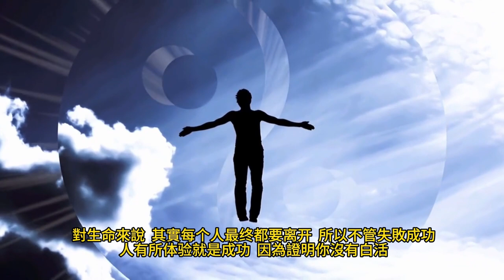孫子兵法 對個人發展的10個啟示！ 孙子兵法的核心思想。10分鐘讀書 創業 商戰 孙子兵法核心思想。三分钟读书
孫子曰：兵者，國之大事，死生之地，存亡之道，不可不察也。

雖然做人做事，並不如兵事一樣，動錯一步會招致死生之事，但生活事業之中，動錯一步往往會導致成敗變更。

下面，我從自己的體會，來分析自己從《孫子兵法》中所習得的一些做人做事的啟示。

啟示1：千難萬難，判斷最難
【原文】故知勝有五：知可以戰與不可以戰者勝。

孫子講五個知勝之道，第一條，就是知可以戰與不可以戰。動手之前，你要知道能不能贏。判斷力是創造力的前提，只有在判斷中創造，才是真正的創造。

人性的弱點是一廂情願。西方諺語說：“我們相信一些事情，不過是因為我們希望他是真的。”我們假定一廂情願的因素，在我們的判斷裡佔三分，那麼，當你認為有幾分把握的時候，先自己減去三分一廂情願分。成功是偶然的，失敗是必然的。這個認識很重要，不要輕舉妄動。

啟示2：利害關係：先考慮避害，再考慮趨利
【原文】不能盡知用兵之害者，則不能盡知用兵之利也。

不完全了解用兵有害方面的人，就不能完全了解用兵的有利方面。

李嘉誠說，做任何事情，先考慮失敗。先能避害，然後才可趨利。因為利今天沒有，明天還可以再圖。而害卻可能讓我輸掉老本，徹底出局。所以，避害比趨利重要得多。

為什麼我們的趨利意識，總是百倍於避害意識呢？主要是因為僥倖心理，賭一把。有人說，大不了重新來過！不是每個人都有史玉柱的命，出局了就沒法重來了，因為那牌局裡的人都不白給，你手裡沒牌了，拿什麼入局？

啟示3：以失敗為假設前提來思考
【原文】故善用兵者，屈人之兵而非戰也，拔人之城而非攻也，毀人之國而非久也。

有兩樣東西，最能驅使人犯錯，一是利益誘惑，二是焦慮。

我們習慣的思維方式，是以成功為假設前提，因為我做一件事，是為了把它干成。我思考、分析、判斷、謀劃、決策，都是圍繞如何能成功。

《孫子兵法》的出發點則不是這樣，他是處處以失敗為假設前提。其思考、分析、判斷、謀劃、決策，都是圍繞避免失敗，減少代價，立於不敗之地，然後用計、等待，等待一戰而定。 “非戰”“非攻”，最後還強調一個“非久”。什麼意思？是動作要少，關鍵時候，就來那麼一下，最忌諱天天研究，頻頻動作，反复折騰，做多錯多。

啟示4：成大事者有三戒，戒貪是第一
【原文】利而誘之，亂而取之。

“利”往往在明處，在眼前，讓人激動；而“害”在暗處，在遠處，讓人心生僥倖。我們經常看到人，去做一些利益極小，而隱患極大的事情。為什麼呢？因為那利馬上可以得到。而那害，那明明白白的害，他卻不可救藥地認為“不一定”。

不貪心，就不會上當。所有的騙局，都是從“貪”字入手。這不是別人來騙你說工地上挖到寶，是你自己會騙自己。不要讓你的慾望，來左右你對利害的判斷。

啟示5：忘了本謀，是每個人常犯的毛病
【原文】怒而撓之。

這種詭計，主要是針對性格剛烈的敵將。要始終不忘自己的根本目的、基本策略。

忘了本謀，這是我們每個人常犯的毛病，不僅僅是因為憤怒，任何的干擾，都會令我們越來越遠離本質的目的，而自己完全意識不到，追求枝節，而忘了本質。所以佛經說：不忘初心，方得始終。

啟示6：我們為什麼會中“離間計”？
【原文】親而離之。

這說的是人性的弱點：親人間的恩恩怨怨。

恩怨恩怨，沒有恩就沒有怨，有多大恩，就有多大怨。我們和敵人的關係很簡單，就是利益之爭，打打談談。親人之間的關係則比較複雜，成了愛恨情仇。再說和敵人是競爭關係，是社會的競爭機制。

團隊內部成員之間也有競爭關係，因為組織本身也是一個競爭和分配機制。離間計，就是外部競爭者，參與到敵方的內部競爭中去，那就四兩撥千斤了。

堡壘都是從內部攻破的，要想不中離間計，還是靠領導者自己的人格和胸懷。

啟示7：不能等待，是巨大的性格缺陷
孫子講了十二條詭道，大多數詭道的出發點，是造成對方的錯誤判斷，引誘對方失誤。對方不上當，不失誤，怎麼辦呢？等待，跟他熬，派間諜，各種佈置安排。總之，一定要等到平衡打破，勝算已見，才能出戰。孫子的觀念是先勝後戰，不勝不戰。沒有勝算就等。

不能等待，是巨大的性格缺陷。一般人，總覺得要戰鬥才是英雄男子漢，不懂得等待是戰鬥的一部分，而且是非常重要的組成部分。

啟示8：認輸的智慧
【原文】小敵之堅，大敵之擒也。

如果兵力比敵人少，就深溝高壘，不要出戰。或逃匿兵形，讓敵人不知虛實，然後全軍逃之。孫子是極其保守謹慎之人，先勝後戰，沒有勝算就不打。只要兵比敵人少，就不跟他打。

歷史上以少勝多的戰例比比皆是，怎麼就不能打呢？這在管理學上叫“沉默的證據”，絕對的大概率事件，都沉默無言，所以你不知道。而那些小概率事件，以少擊多居然打贏的，人人都替他大肆宣揚，三千年的例子累積起來，倒顯得比比皆是成了主流了。

人性的特點是要贏，但現實是很可能要輸，要懂得認輸。宏碁的施振榮老先生說：“認輸才會贏。”這句話很有哲理。我們也可以說，輸了，生活還會繼續。輸掉的咱們認了，保住和擴大咱們贏得的。

啟示9：成功不靠加長自己的短板，而是靠把長處做得更長
【原文】備前則後寡，備後則前寡，備左則右寡，備右則左寡，無所不備，則無所不寡。

我們時常有些一廂情願的痴心妄想。比如，所謂“木桶理論”，我們要把自己的最短木塊補長，否則加長最長木塊是沒有用的，無論最長木塊有多長，水都會從最短木塊的那個缺口漏掉。這裡的最長木塊，我的強項，就是我的實；最短木塊，我的弱項，就是我的虛。

成功靠加長最短木塊嗎？非也，靠把最長木塊做得更長。弱項就是弱項，要承認自己有弱項，因為我也是人，也有人類的特點。所以，“人無我有，人有我優，人優我快，人快我變”是一句瘋話。正常的戰略是什麼，是“人無我有，人有我無”，這才是真實世界。

啟示10：單次成敗都有偶然因素，而終身成就是用成功消化失敗
有史學家說，諸葛亮的空城計是編的，我們再講講曹操中趙雲的空營計。

曹操和劉備爭漢中，趙雲守別屯，帶了幾十騎出營查看地形，卒遇曹操大軍，趙雲且戰且退，曹操大軍一路追來。趙雲退回營中，大開營門，偃旗息鼓。曹操一看，面臨A、B兩個選擇的單選題：趙雲此舉，是運用了兵法的哪一條？

A. 是“乖其所之，使敵不得與我戰也”，是裝神弄鬼想把我嚇走；

B. 是“利而誘之，伏而擊之”，派小股部隊佯敗誘我來，然後設埋伏消滅我。

曹操繼續用《孫子兵法》思考，今天這一仗，不是我計劃中的，是趙雲安排的，如果不碰見他，我根本不會到這兒來。所以，他為主，我為客，他為實，我為虛。所以，應該選B。曹操交了卷，就退兵了。

所以，實際情況往往是偶然的。但我們不能說曹操的分析是錯誤的，他的分析是完全正確的，他的決策也是完全正確的。明明是趙雲得手，為什麼說曹操正確呢？這就是不能以一次得失的結果來論決策。領導者一天要作出無數的決策，很多關係著生死存亡，很多關係著深遠影響。要所有的決策都正確，是不可能的。現實是什麼呢？是用成功消化失敗，用正確消化錯誤。

學習“孫子兵法”，真的感受到，中華文化的深厚與精髓。我們今天所做的一切，我們的老祖宗，原來在數千年前就已認知和分析得如此確切與深透，使我們不得不深深感嘆，前人的偉大和華夏文明的精深。相信一部孫子兵法，只要認真領會其神髓並不斷實踐，必將對我們的各方面的提高，有著指導性的作用。

中國文化，道同行、而不悖、君子和、而不同，傳承五千年，源遠流長，作為炎黃後人當虛心上學，以史為鑑。